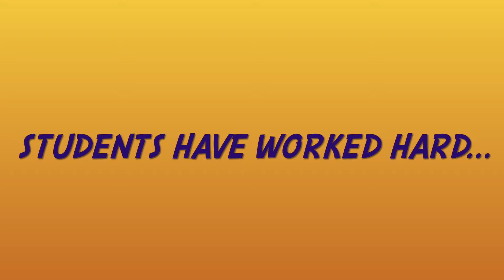DiscoverY Session 1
For 5 weeks first graders from Pfeiffer-Burleigh Elementary school worked with teaching artists, a dancer and clay artists, as well as their STEAM teacher. They discovered fun and a whole lot of learning!